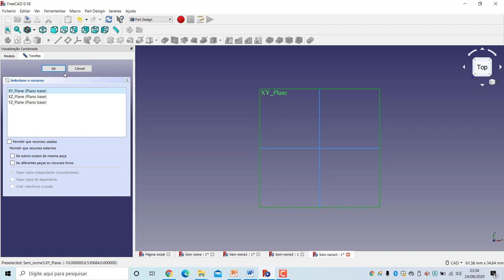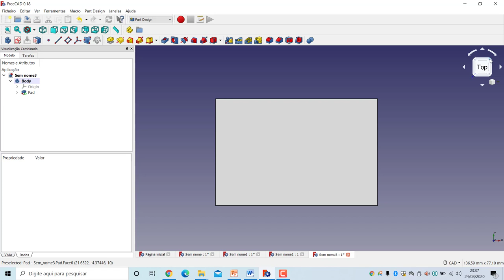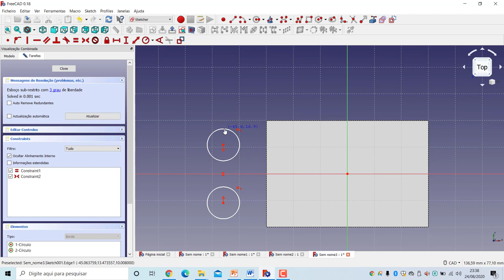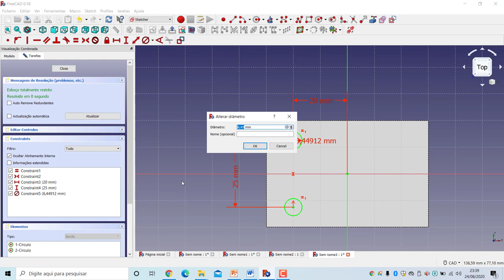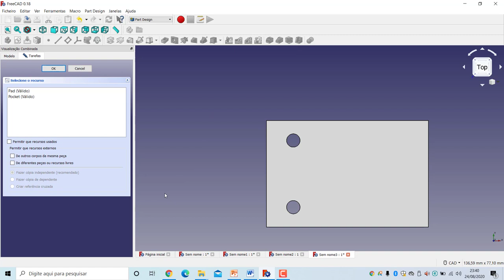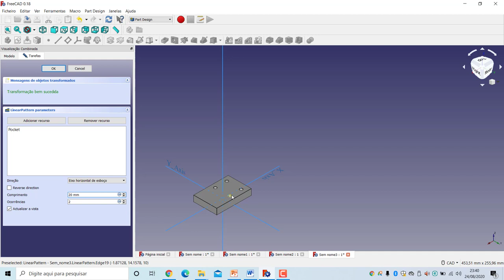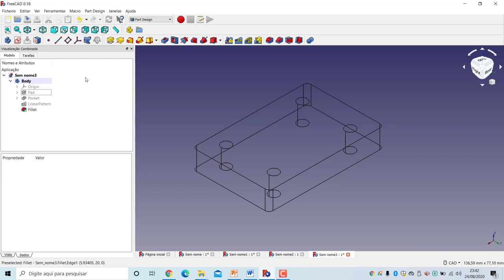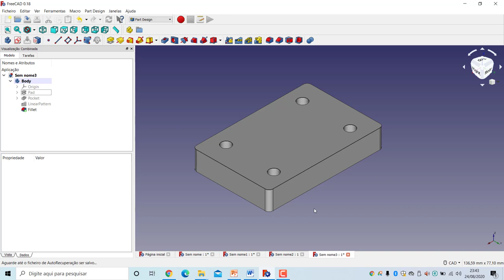Curso FreeCAD 3D Portugues Padrão linear na extrusão como desenhar uma peça vídeo 4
Neste vídeo do Curso FreeCAD 3D Português mostro como utilizar o padrão linear na extrusão de um modelo 3D.
Curso Introdutório FreeCAD Desenho de uma peça utilizando recurso de extrusão e padrão linear Vídeo 4
É realizada uma modelagem utilizando a bancada Part Design através da criação de um sketch e extrusão. O uso do recurso padrão linear (pattern linear) permite criar elementos repetidos como o objetivo de facilitar a modelagem. Comando linha, circulo e restrição de simetria além do recurso extrude são utilizados nesse vídeo para a construção do modelo proposto.